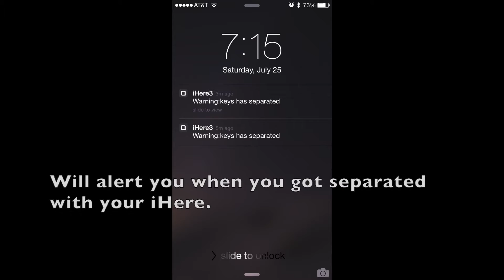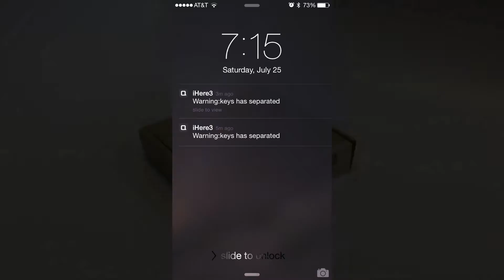Find your keys, find your phone - iHere 3.0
Simple to use keys and phone locator - iHere 3.0 by Nonda

Product on the video: